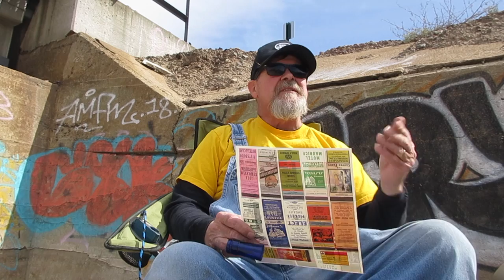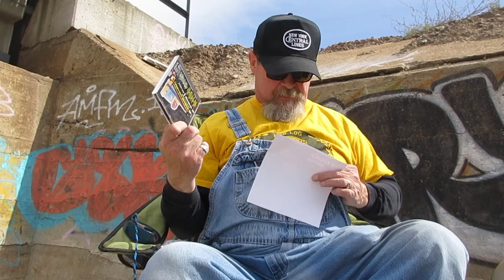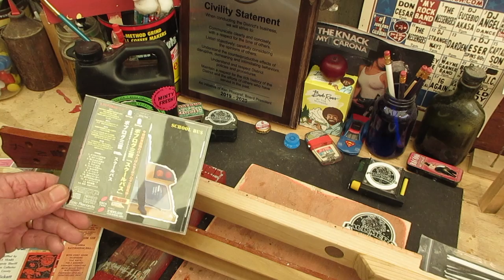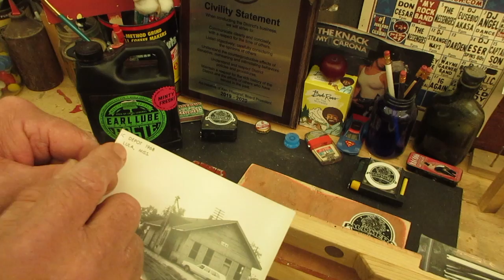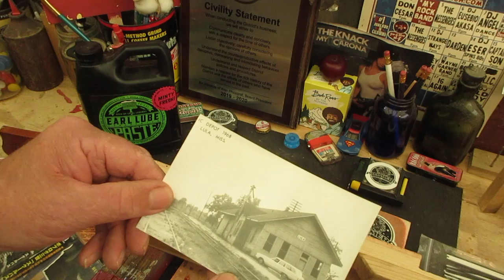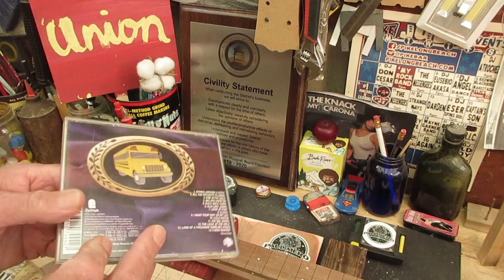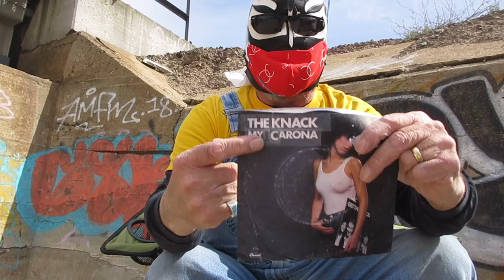How to Build a Cigar Box Guitar: Quick Fret Markers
Not hiding your fret markers under matchbooks?  Here's a quick and easy way to layout and install fret markers on your fingerboards.

Music shout out to:
Bob Log III "Cold Motor"